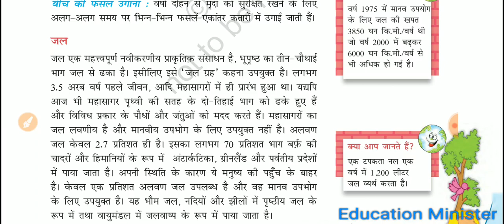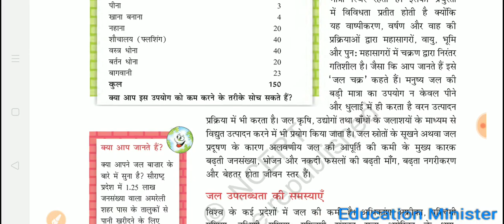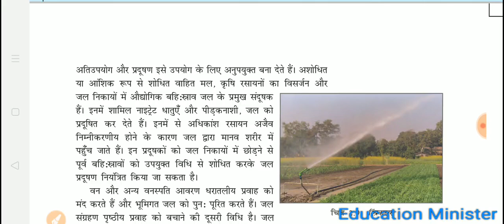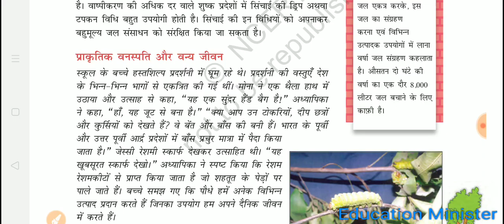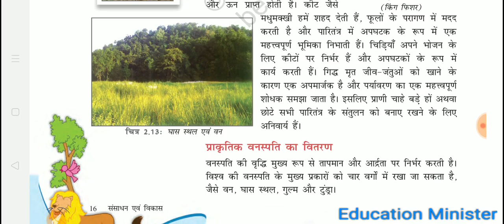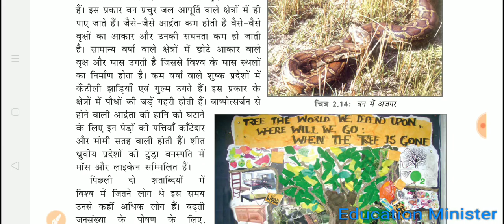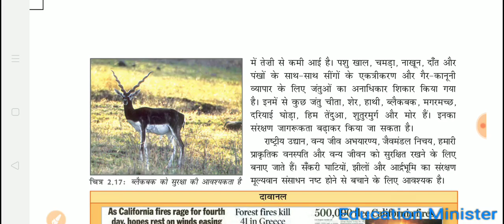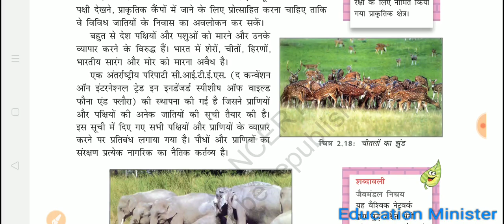class 8th geography chapter 2| hindi |land soil water natural vegetation | Full explanation| EduBird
Class 8th geography ncert chapter 2 land, soil, water, natural vegetation and wildlife resources .
Explain in hindi and english along with photos and line to line explanation . The aim is to making learning process very easy and entertaining. This video helps students to score good marks in exams.
EduBird
edubird

class geography chapter 2 full explanation
class 8th geography chapter 2 ncert.

In this video we have learn about :- summary of this lesson , its various aspects and how it affects you .

It is useful for : NCERT / CBSE / CAT / MAT / IIFT / XAT / SNAP

What we are going to learn in this video
water
water management
natural vegetation
wildlife
conservation of natural vegetation and wildlife

EduBird
edubird